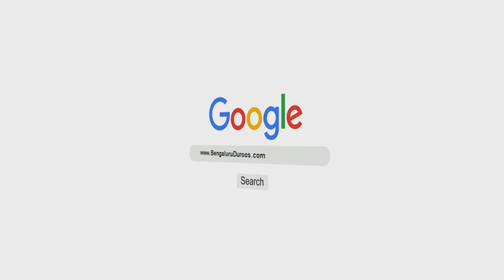Khutbah-e-Eid ul-Adha (1442H) | Qurbaani Ka Paighaam by Shaykh Abdul Azeem Madani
Khutbah-e Eid ul-Adha dated 10th Dhul Hijjah 1442H/21st July 2021 by Shaykh Abdul Azeem Umari Madani @ Markazi Masjid e Ahle Hadees Badi Charminaar, Shivaji Nagar, Bengaluru, India

٠٠٠٠٠٠٠٠٠٠٠٠٠٠٠٠٠٠٠٠٠٠٠٠٠٠٠٠٠٠٠٠٠٠٠٠٠٠٠٠